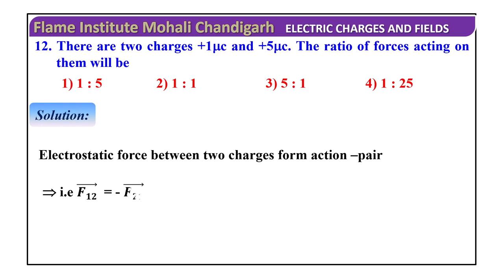There are two charges +1c and +5c. The ratio of forces acting on them will be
1) 1 : 5
2) 1 : 1
3) 5 : 1